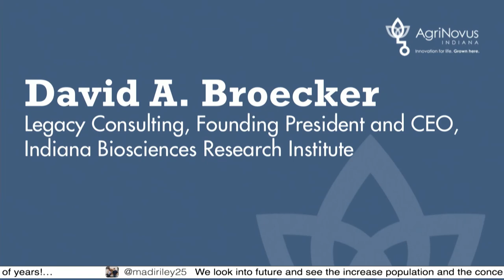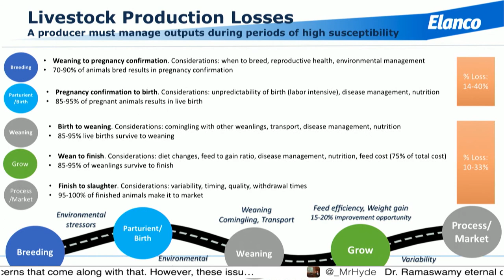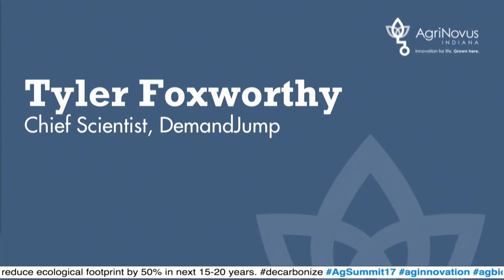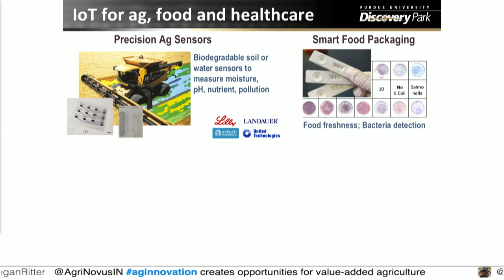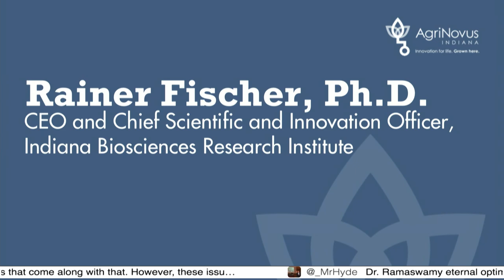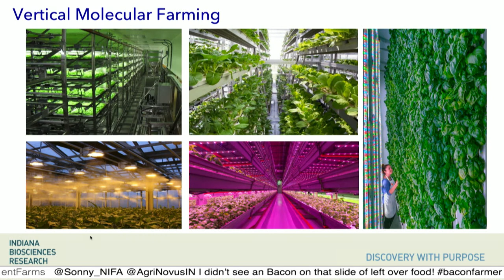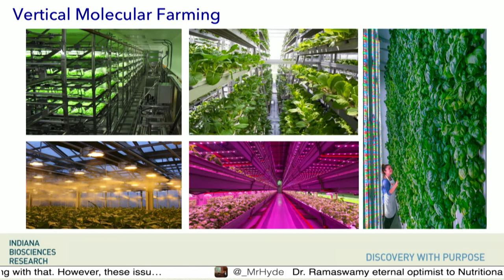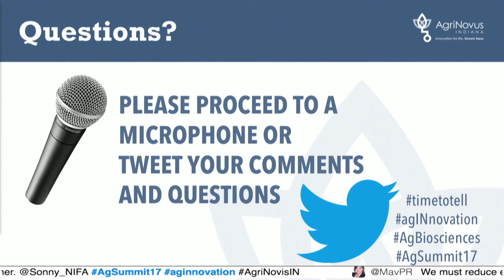Agbiosciences Influencing the World Panel: AgriNovus Indiana Agbiosciences Innovation Summit 2017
PANEL – Agbiosciences R&D Influencing the World

Moderator: David Broecker – Consultant and Entrepreneur
• Aaron Schacht – Vice President of Global Research & Development, Elanco Animal Health
• Rainer Fischer – Chief Executive Officer and Chief Scientific and Innovation Officer, Indiana Biosciences Research Institute
• Ali Shakouri – Director Birck Nanotechnology Center and Professor of Electrical and Computer Engineering, Purdue University
• Tyler Foxworthy – Chief Scientist, DemandJump
• Monica Sorribas – Program Management Leader for Seeds Platform, Agriculture Division of DowDuPont

2017 Indiana Agbiosciences Innovation Summit
[CREATING A MOVEMENT]
Presented by: Dow AgroSciences & Elanco Animal Health
November 29, 2017 at the JW Marriott in Indianapolis.